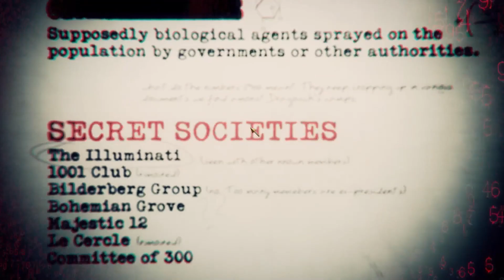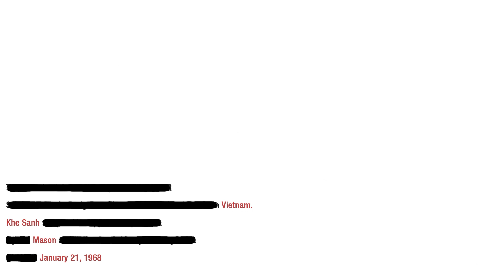Vietnam Fight in BlackOps | Call of duty Blackops Gameplay Walkthrough | [4K UHD] Gameplay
Welcome to Titan Cod your ultimate destination for immersive gaming experiences, thrilling adventures, and epic gameplay moments! Join us as we delve into the dynamic world of video games, exploring everything from classic favorites to the latest releases across various platforms.

At Titan Cod we're passionate about gaming and committed to sharing our love for interactive entertainment with fellow gamers like you. Whether you're a seasoned veteran or just starting your gaming journey, our channel offers something for everyone.

Expect to find engaging let's plays, insightful game reviews, helpful tips and tricks, entertaining live streams, and much more. Dive into action-packed first-person shooters, embark on captivating role-playing quests, strategize in intense multiplayer battles, or simply unwind with casual gaming sessions - the choice is yours!

Join our vibrant gaming community, where gamers from all walks of life come together to celebrate our shared passion for gaming.

Get ready to level up your gaming experience with Titan Cod - Let's play!